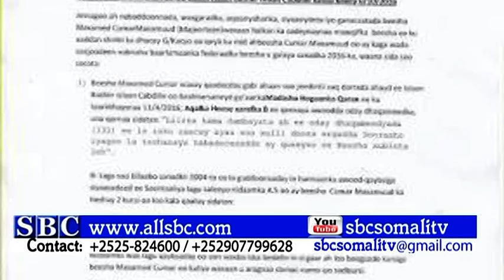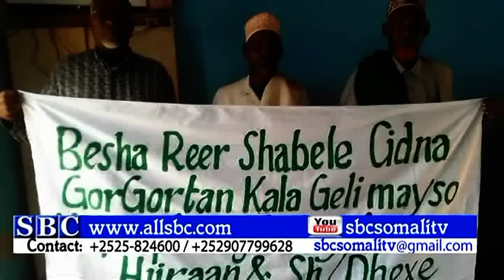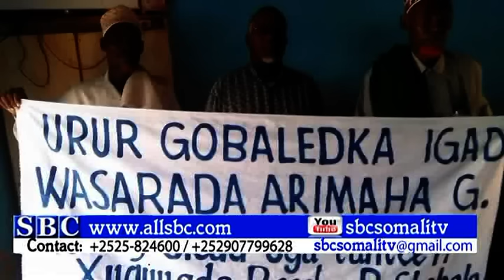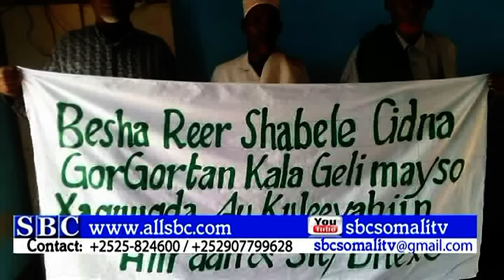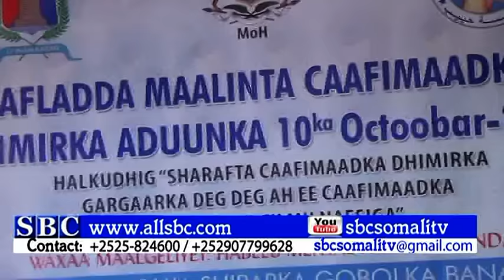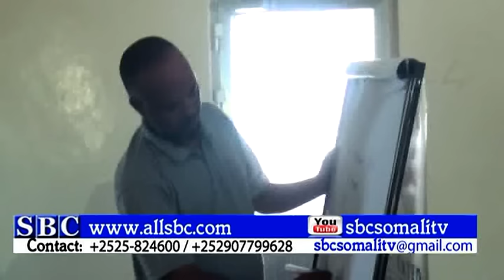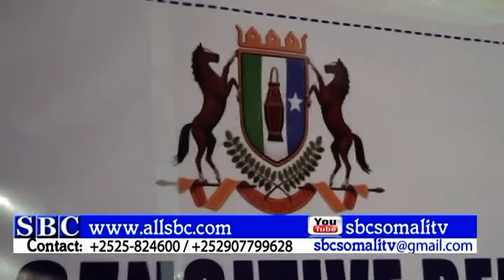WARKA SBCTV 10 10 2016 XARUNTA MUQDISHO BY SHARMAKE XUSSEN